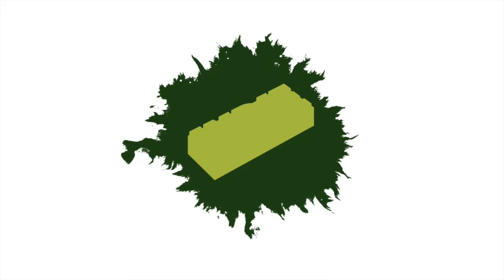David Robert Mitchell - Heroes & Villains / IndieSponge Topic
Presented by IONCINEMA.com and hosted by Kevin Jagernauth and Eric Lavallée, INDIESPONGE is a weekly recap of American indie, foreign, documentary film, film biz news and film festival updates. Published every Friday 12h30pm ET / 9h30am PT. This week Kevin and Eric discuss:

Subject: MGM boards David Robert Mitchell's next feature: Heroes & Villains

Let us know what YOU think of David Robert Mitchell's moving into Heroes & Villains as his fourth feature  - your opinions matter!